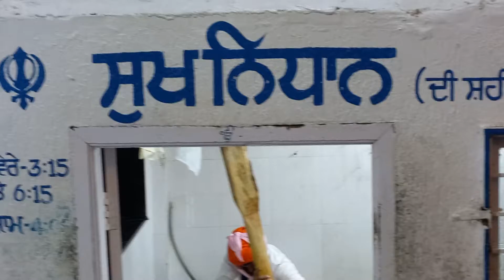Shardai | Morning 3:30 am | Sachkhand Sahib | Hazur Sahib | Nanded